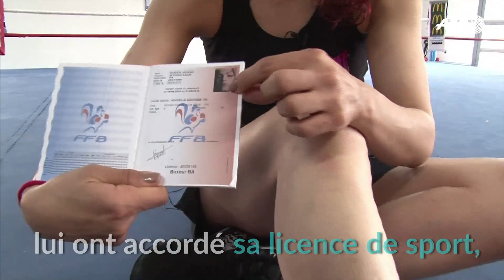Sadaf Khadem : "la première Iranienne de l'histoire" dans un combat officiel de boxe | AFP Reportage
En remportant son premier combat de boxe anglaise en France le 13 avril dernier, Sadaf Khadem est devenue "la première Iranienne de l'histoire à effectuer un combat officiel", selon son entraîneur. Une étape notable pour cette professeure de fitness de 24 ans, car dans son pays, participer à des compétitions de boxe reste interdit.